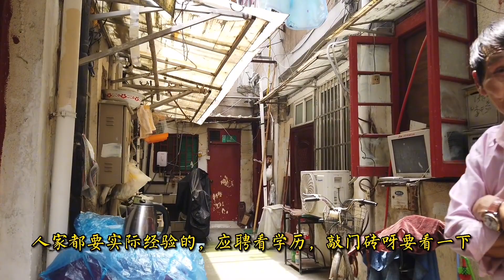上海爷叔的儿子工资三万，不要孩子以事业为重，老人直言养不起！【上海阿冬Vlog】